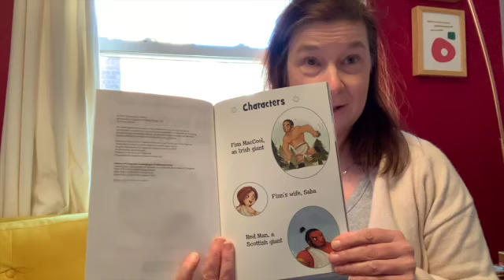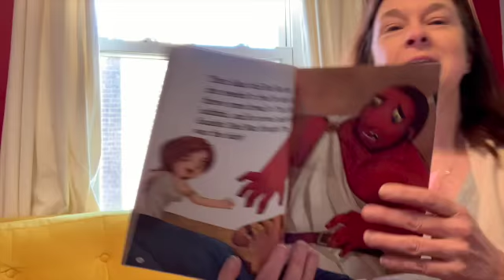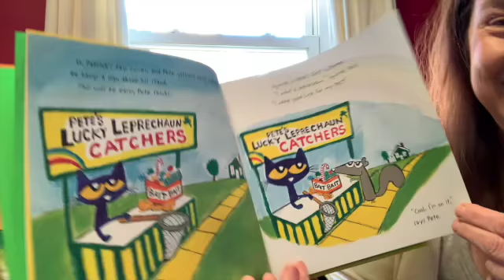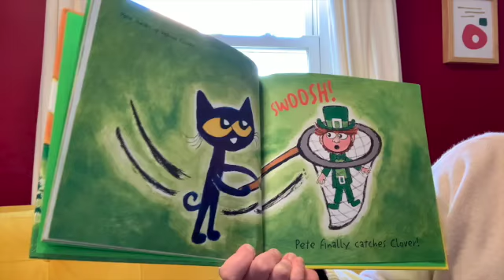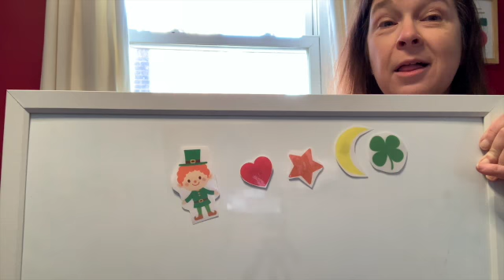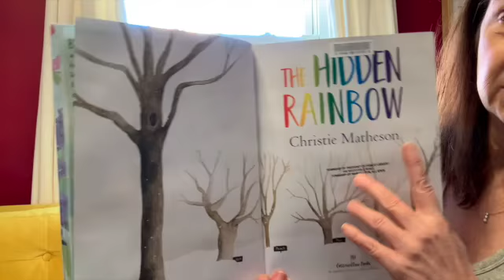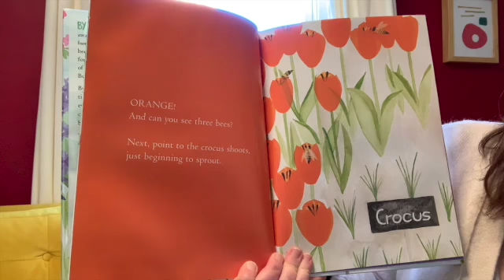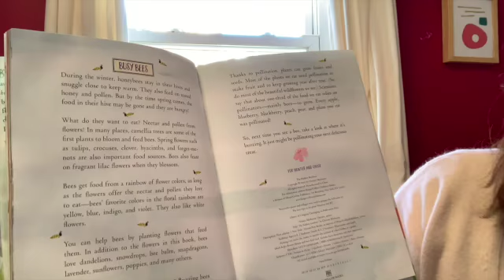Story Time St Patrick's Day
Join Miss Marie for a special story time just for St. Patrick's Day this week!